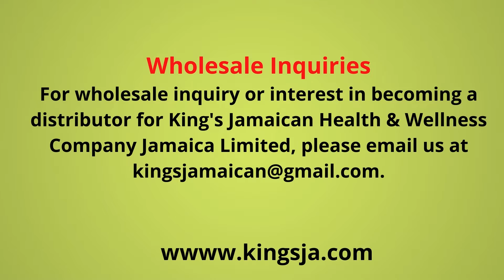moringa water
Triple filtered water with Organic Moringa and Organic Ginger extracts. Infused with natural pineapple flavor. Sweetened with Stevia. Moringa Water/500ml/Pineapple/ case of 12
moringa Mix Capsules